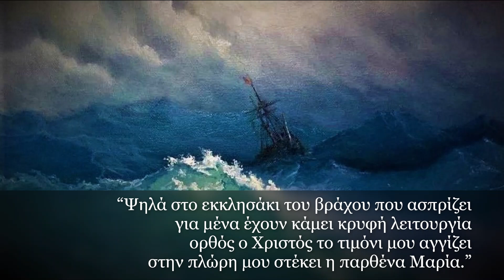Τσαλαχούρης: "Πού πας καραβάκι;" για παιδική χορωδία.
Φίλιππος Τσαλαχούρης
(*1969)

Το ευλογημένο καράβι
Ποίηση: Ζαχαρίας Παπαντωνίου

Παιδική Χορωδία Κορίνθου
Πιάνο: Γιάννης Παπαχριστοδούλου

Διδασκαλία - Διεύθυνση:
Φάλια Παπαγιαννοπούλου